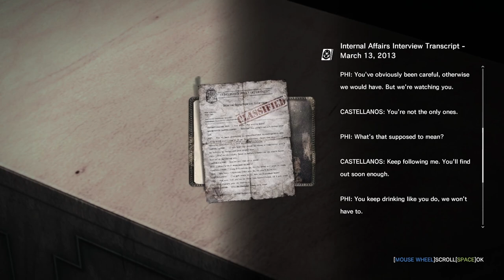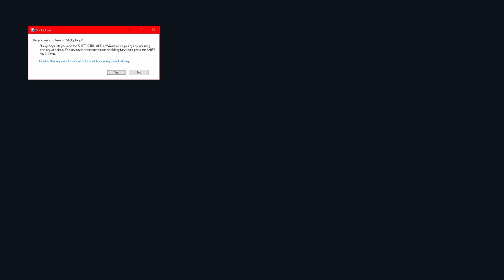The Evil Within | No Upgrades | PC | #27 The Evil Within Pt1